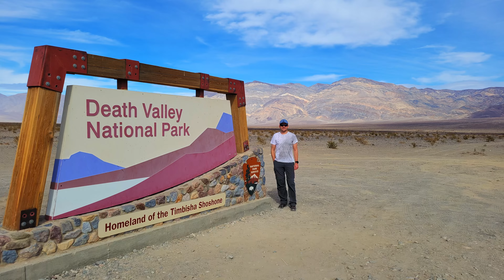California: Journey Through Beautiful Desert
Embark on an exhilarating journey through the vast and mesmerizing landscapes of Death Valley National Park! Join us on this unforgettable road trip adventure as we traverse the rugged terrain, witness the breathtaking beauty of the desert, and discover the hidden gems scattered throughout this iconic destination. From the otherworldly Badwater Basin to the towering Mesquite Flat Sand Dunes, our expedition captures the essence of this unique and enigmatic place. So buckle up and prepare to be captivated by the awe-inspiring sights and the thrill of the open road in our exploration of Death Valley!